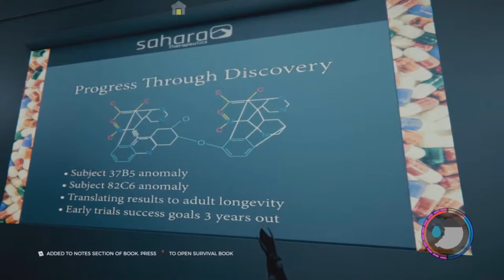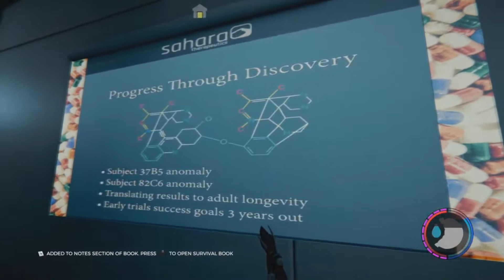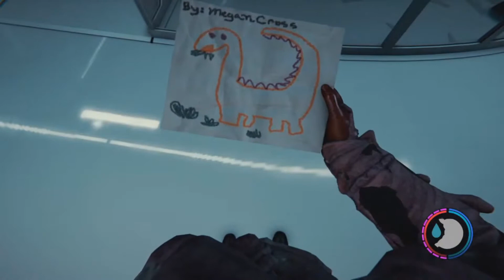We End it All | Lets Play The Forest | Part 20 -Uncut-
Time to explore the lab and find the deepest, darkest secrets of the Forest. How will we choose to finish?